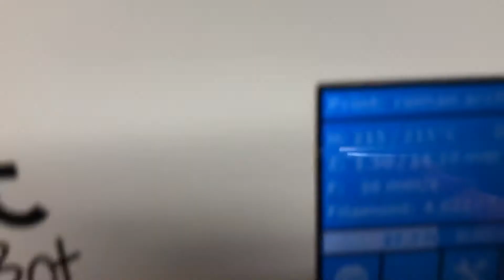3D printing Roman Arch blocks